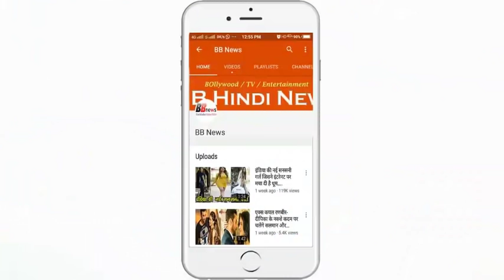435 किलो का पाकिस्तानी हल्क, एक हाथ से खींच लेता है ट्रैक्टर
435 किलो का पाकिस्तानी हल्क, एक हाथ से खींच लेता है ट्रैक्टर

Everyone knows the American comic superhero Hulk. His anger and his power make him superheroes. Hulk is a comic carat, but today we are going to meet you with human Hulk. The power of this Hulk can be judged by the fact that he is sitting with a hand sitting and pulling a heavy load such as if the chair is stretching. This Hulk of Pakistan is known for its strength and its weight.

Arbab Khizer Hyatt, who lives in Pakistan's Murad, is famous as the Pakistani Hulk. The 25-year-old Hyatt is 6 feet 3 inches and weighs 435 kg. He is known by people as Khan Baba. He calls himself Hulk. Every person who sees him remains surprised. Hyatt has not only a large body but also has amazing power.

The power of Hulk's power can be judged from the fact that he just pulls a heavy tractor with just one hand sitting. The car pulls it like it is pulling the bicycle. He takes a motorcycle with one hand.

Now if strength is so and Sharir is so huge, then it is obvious that the dose of that too will be according to that. Hulk takes 10000 calories daily. He drinks 4 chicken, 36 eggs, 3 kg of meat and 5 liters of milk daily. Apart from this, he eats plenty of fruits, vegetables, breads and calories.

Hyatt considers himself the most powerful person in the world and boasts of it. He has no disease, nor does he have any problem due to heavy weight. He wants to start weightlifting in Pakistan. He is also constantly trying for this.

BB NEWS!!